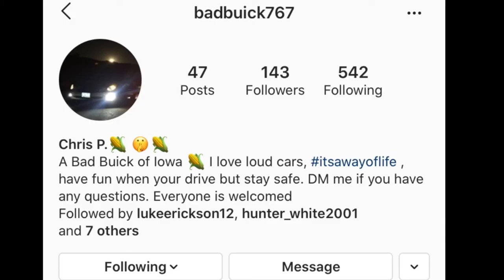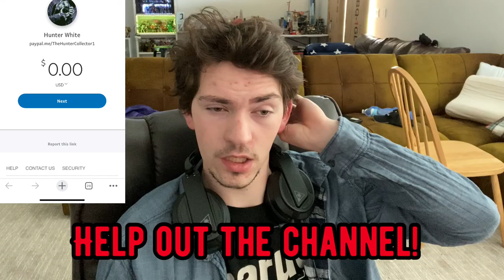SPIDER-MAN PS4-Trying To Get 100% Part 2